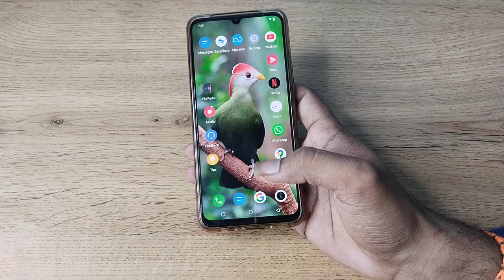how to use slow motion camera setting in Vivo v23 5g , slow motion camera setting use kaise karen